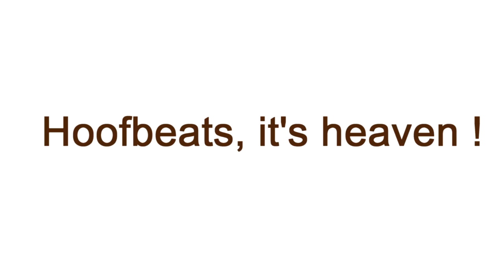club d'équitation- Collège Mar Antonios des Soeurs Antonines full HD CLIPCHAMP keep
Success is like a wild horse
If you do not know how to handle it, it will throw you off and look for another rider who can handle it well.